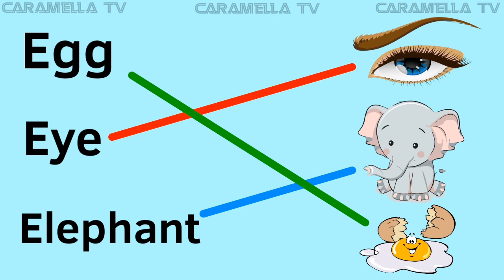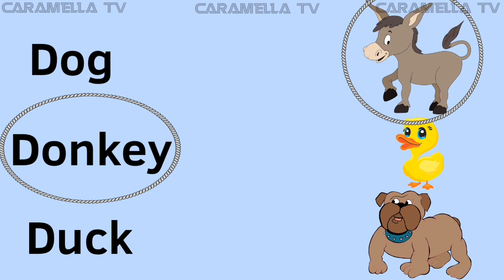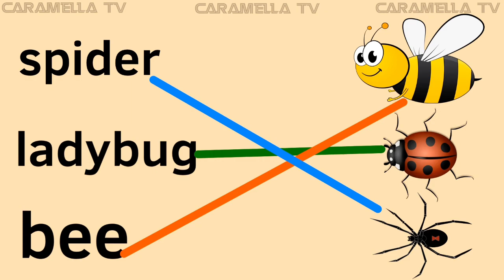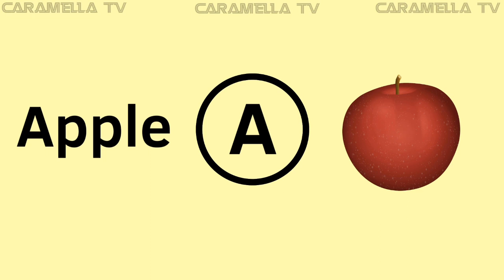The train of alphabets - English letters + educational videos for kids @caramellatv9149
Learn English letters - learn English alphabets @caramellatv9149